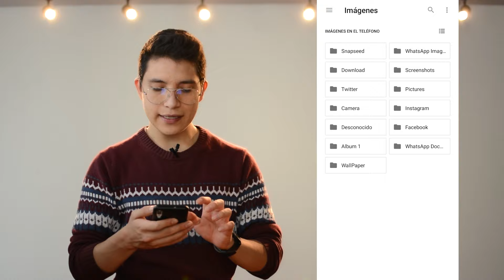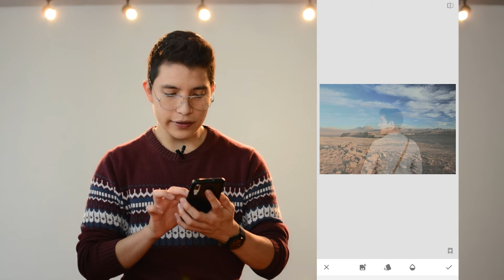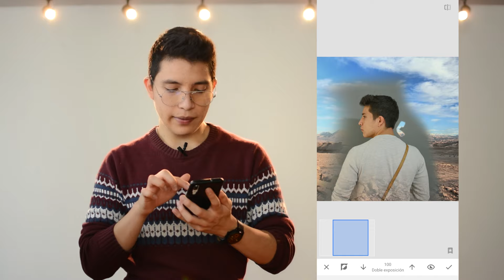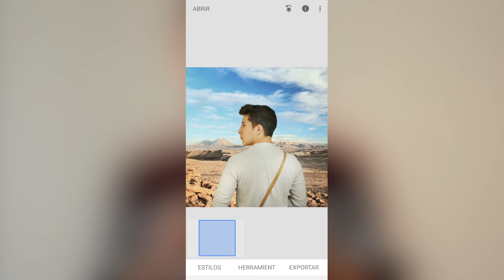Cómo CAMBIAR el FONDO de una Foto?!/ Cambia el fondo de tus fotos con Snapseed Fácil!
Hola Chicos bienvenidos a Fotos101 Español

En este video les traemos solución a un problema muy común, aveces nos parece aburrido el fondo de una foto, o tenemos muchos objetos que distraen y quisiéramos cambiar el fondo de una foto, con Snapseed podrás cambiar el fondo de tus fotos de forma muy sencilla, si te gustó el video dejanos un Like y suscríbete para no perderte nuestros futuros videos =)